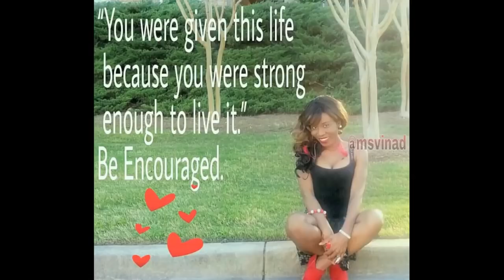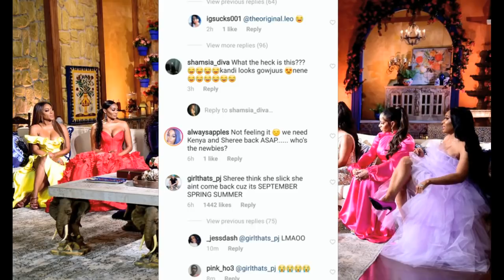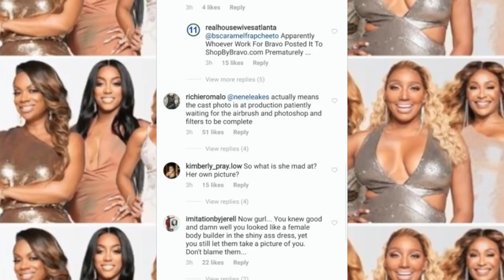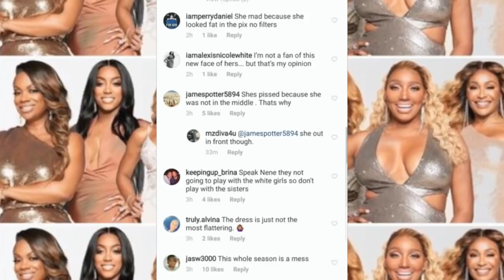Unofficial: Nene Leakes Respond To Season 11 'Cast Photo...'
Changed the title because "leaked photo,"  I guess is too much for this new YouTube.